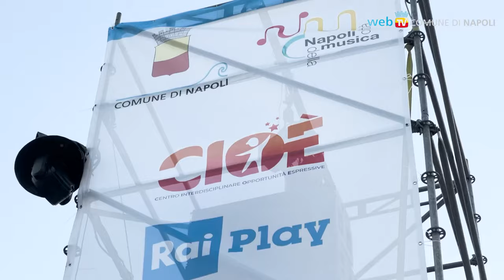Restate a Napoli 2024, fino al 16 agosto in piazza del Plebiscito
Le immagini di Piazza del Plebiscito, che fino al 16 agosto ospita la quarta edizione della rassegna teatrale e musicale Restate a Napoli: 24 spettacoli in tre orari diversi, per una manifestazione promossa e finanziata dal Comune di Napoli e diretta da Lello Arena.